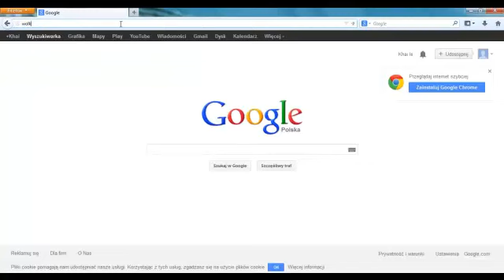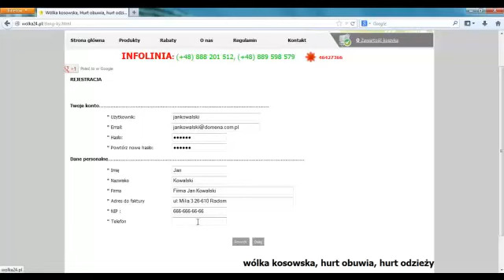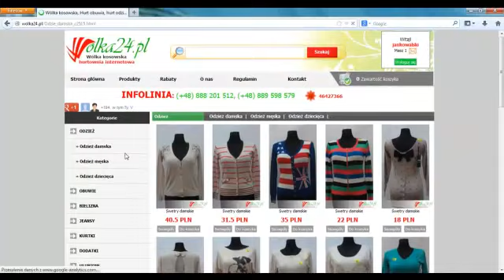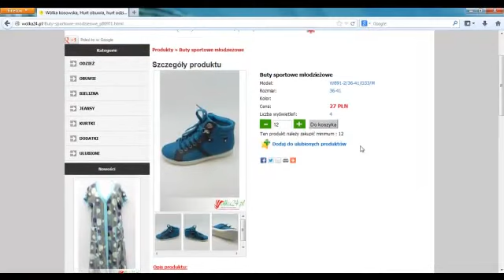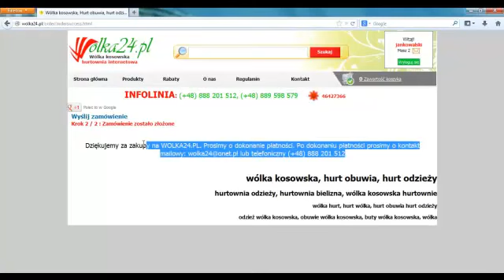Wólka kosowska hurtownia internetowa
Wólka Kosowska jest miastem, w którym prężnie rozwija się handel na międzynarodową skale. Powstało tu wiele hurtowni  m.in. Hurtownia odzieży, Hurtownia obuwia, Hurtownia Bielizny i wiele innych. Funkcjonują one pod różnymi nazwami takim jak :
Hurt Obuwia – Wólka Kosowska lub Hurt Odzieży – Wólka Kosowska.
Masz dość długiego oczekiwania na przesyłkę? Braku kontaktu ze sprzedającym? Dobrze trafiłeś! Nasza internetowa hurtownia .wolka24.pl.pl sprosta Twoim oczekiwaniom. Zadowolenie naszych Klientów jest dla nas sprawą najważniejszą, dlatego indywidualnie podchodzimy do każdego Klienta, a także dokładamy wszelkich starań, aby zamówienia były realizowane błyskawicznie. Dzięki zaangażowaniu naszych pracowników, którzy chętnie udzielają porad, zakupy w naszym sklepie internetowym stają się czystą przyjemnością Łatwo, możesz dokonać zakupów na wolka24.pl.pl Proponujemy wygodne i bezpieczne dokonywanie zakupów przez 24 godziny na dobę

A ponadto oferujemy Ci korzystne rabaty do 8% a wszystkie zamówienia złożone na kwotę od  599 zł Netto premiujemy bezpłatnym transportem na terenie Polski. Oraz pokrywamy połowę transportu na zamówienia zagraniczne złożone na kwotę od 1000 zł. Na co jeszcze czekasz?! Złóż zamówienie na wolka24.pl.pl i sam się przekonaj!